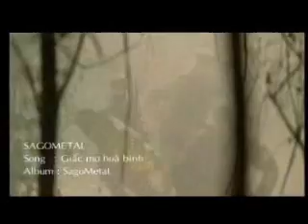SagoMetaL - Giấc mơ hoà bình - Peace dreams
SagoMetaL - Giac mo hoa binh - Peace dreams

original song in 2007
album: Thiên đường & Địa ngục